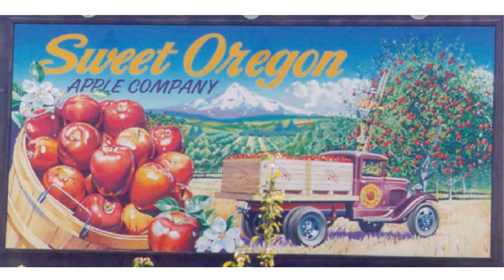Hand painted murals by Jose Solis Creative Art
Jose Solis A Portland Oregon mural artist painter of DBA as Jose Solis Creative Art Services Established 1983. Services include: Hand painted signs, Wall graphics, Custom lettering on vehicles, windows & walls, Vintage style aged & distressed signs, relief art, Scenic artist for feature films & TV commercials, interior design.